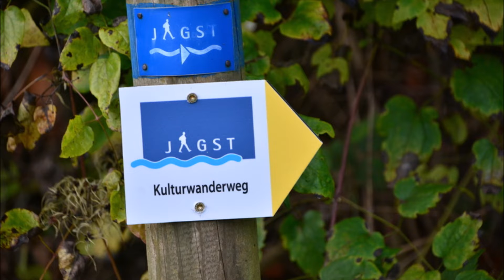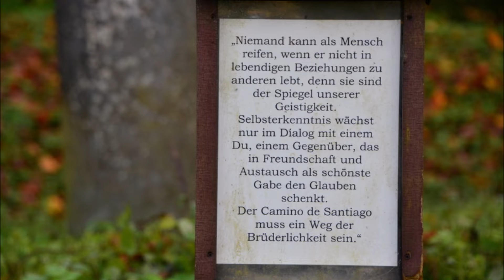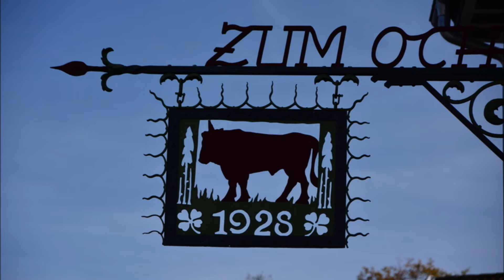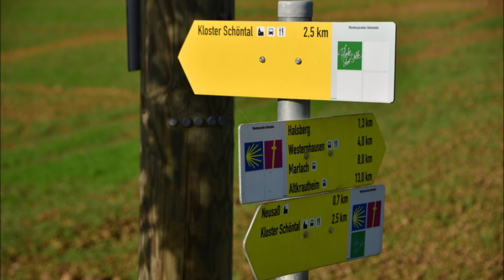Kulturwanderweg Jagst Etappe 4: von Jagsthausen bis Schöntal-Westernhausen und zurück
Wegstrecke 27 km: Jagsthausen - Jakobuskirche - Rotes Schloss - Schloss Jagsthausen - Aimert - Kämmerau - Obere Au - Esslinger - Heubirkene - Katharinenberg - Lange Steige - Jagst - Berlichingen - Kloster Schöntal - Klosterkirche St. Joseph - Jagst - Eschenau - Jugendzeltplatz Hohenhart - Bieringen - Ziegelhütte - Ziehl-Abegg - Erlenbach - Westernhausen - Sportheim Westernhausen - Jagst - St. Martinus - Sternbach - Klosterwaldstraße - Halsbergweiher - Fischweiher - Haspelklinge - Zeltlager St. Paulus - Friedhof Kloster Schöntal - Kloster Schöntal - Ziegelhütte - Steinbruch Berlichingen - Berlichinger Weg - Altenberg - Jagsthausen - Weißes Schloss